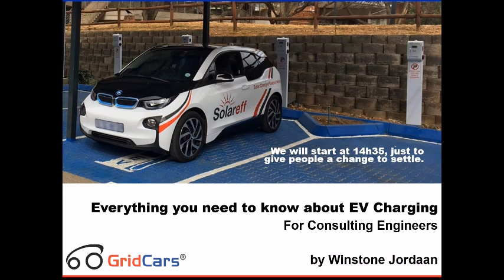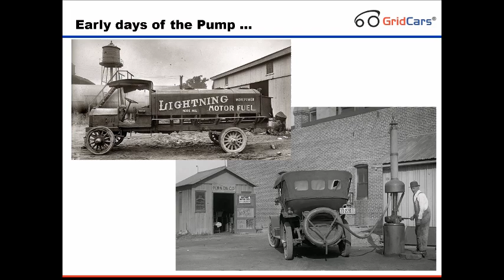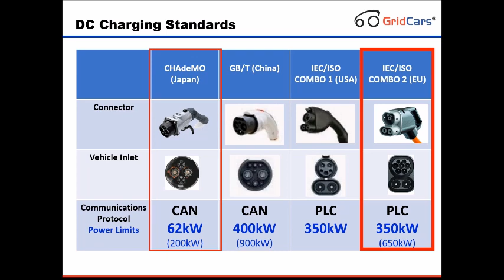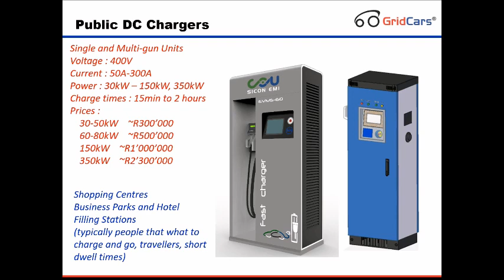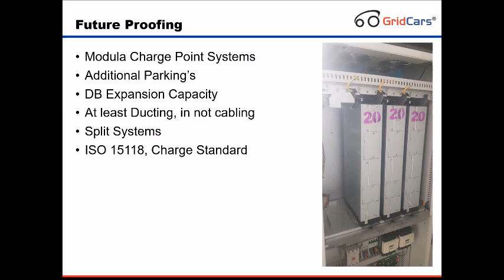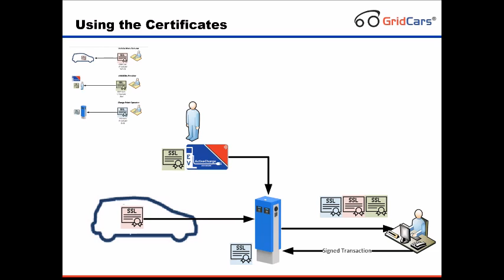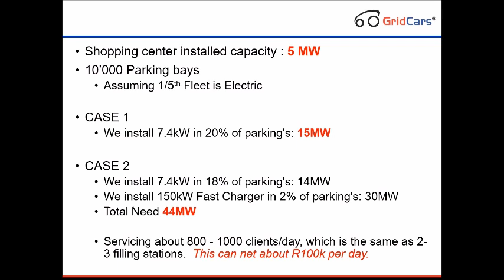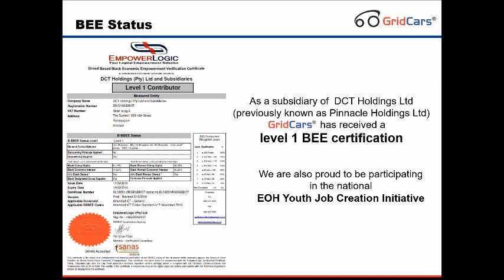Everything You Need to Know About EV Charging - a GridCars Webinar for Consulting Engineers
This Webinar will cover all you need to know about installing Electric Vehicle Charging systems. The Presenter is Winstone Jordaan, the MD of GridCars. GridCars has been installing charging stations in South Africa for the last 4 years, the network extends across South Africa, covering major shopping centres and the N1, N2, N3 and N4.